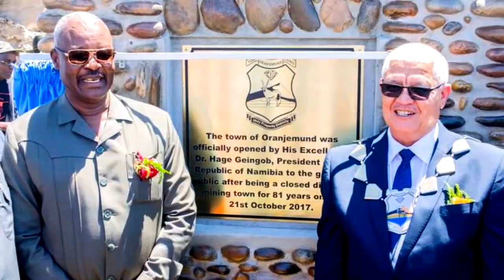OMD2030 - Making a New Oranjemund